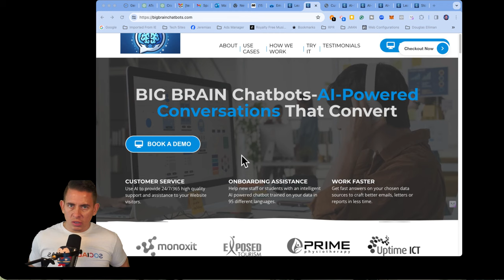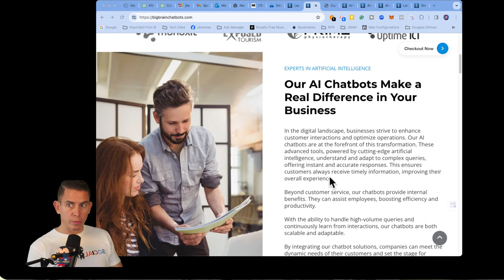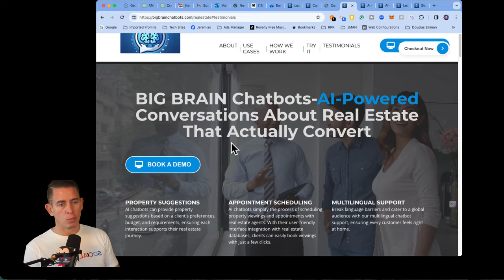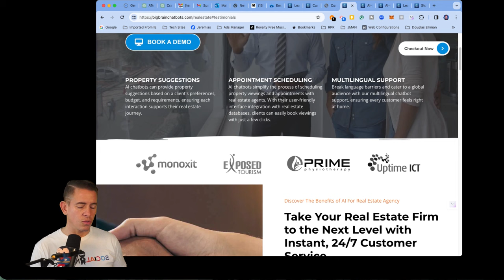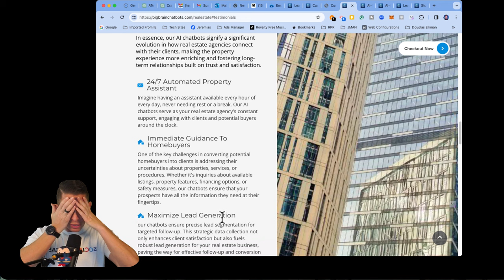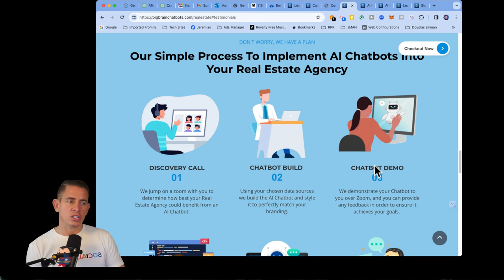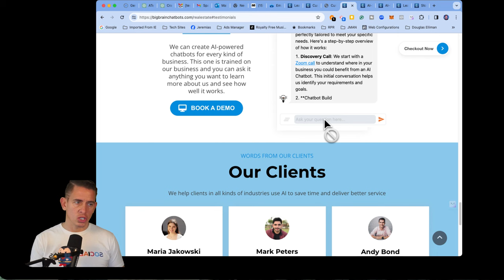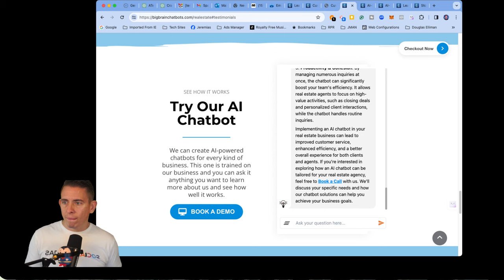Untold Secrets Of AI Chatbots-AI Driven Conversations That Convert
Download your FREE AI Chatbots Guide Today!

EXPERTS IN ARTIFICIAL INTELLIGENCE

Our AI Chatbots Make a Real Difference in Your Business
In the digital landscape, businesses strive to enhance customer interactions and optimize operations. Our AI chatbots are at the forefront of this transformation. These advanced tools, powered by cutting-edge artificial intelligence, understand and adapt to complex queries, offering instant and accurate responses. This ensures customers always receive timely information, improving their overall experience.

Beyond customer service, our chatbots provide internal benefits. They can assist employees, boosting efficiency and productivity.

With the ability to handle high-volume queries and continuously learn from interactions, our chatbots are both scalable and adaptable.

By integrating our chatbot solutions, companies can meet the dynamic needs of their customers and set the stage for sustained success.